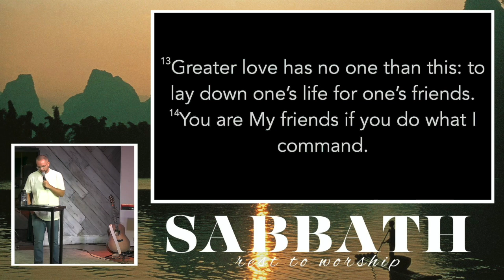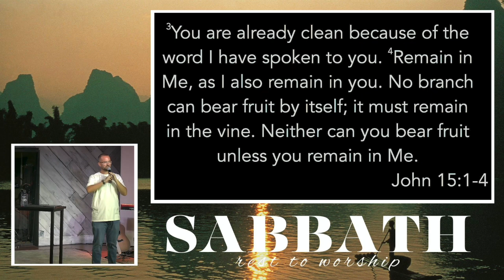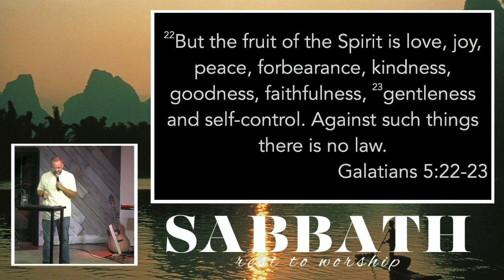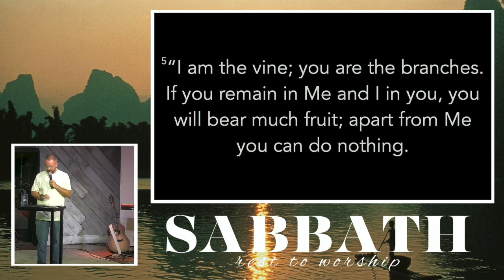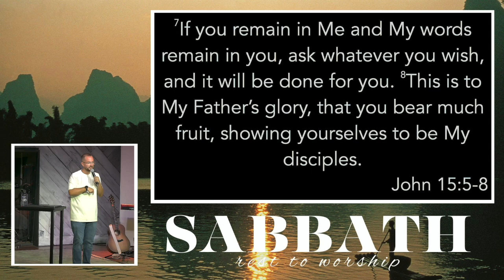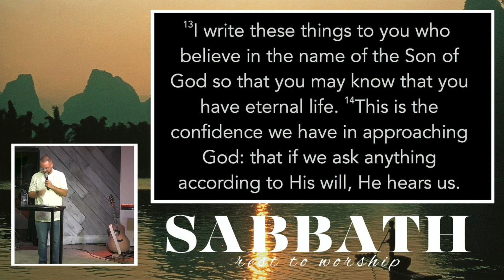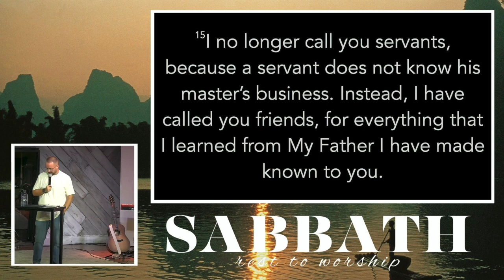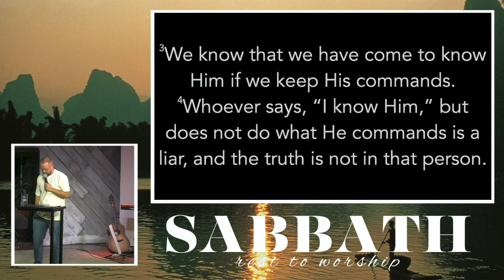7/21/24 "Abide in Jesus"